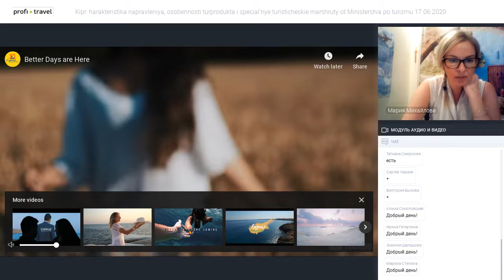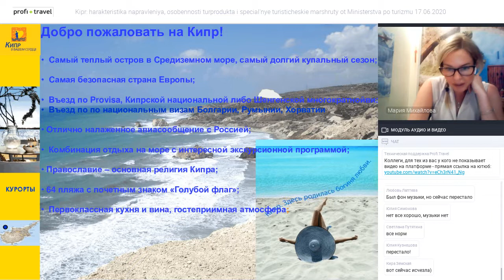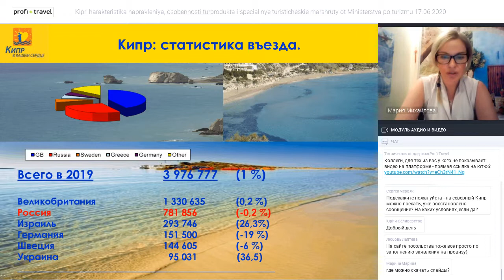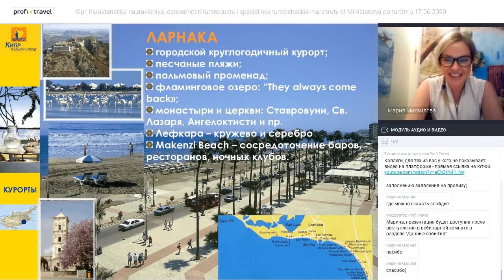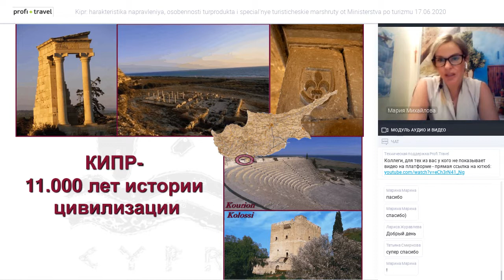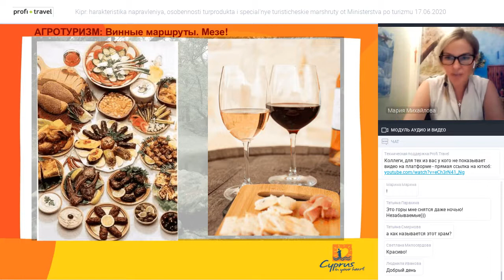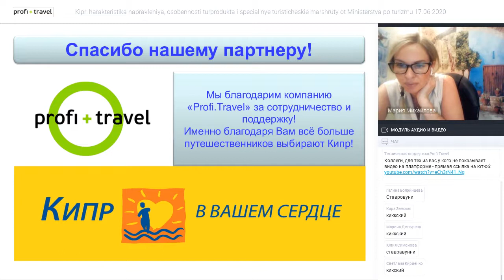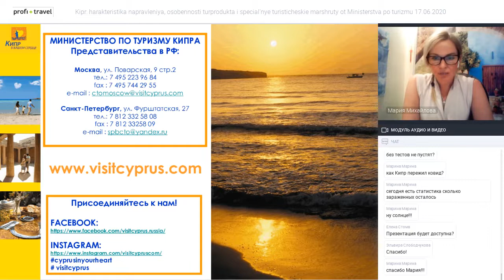Кипр: характеристика направления, особенности турпродукта и специальные туристические маршруты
Кипр: характеристика направления, особенности турпродукта и специальные туристические маршруты от Министерства по туризму